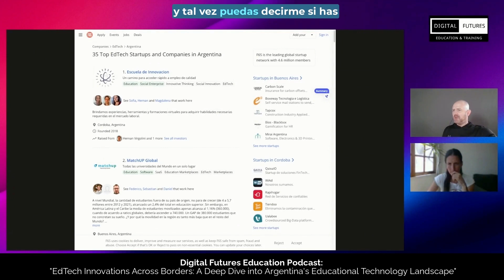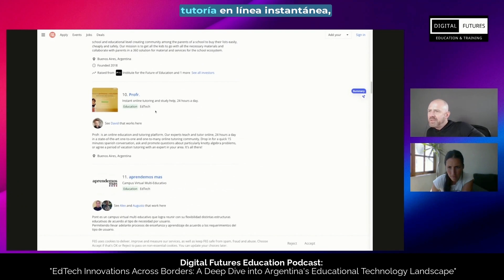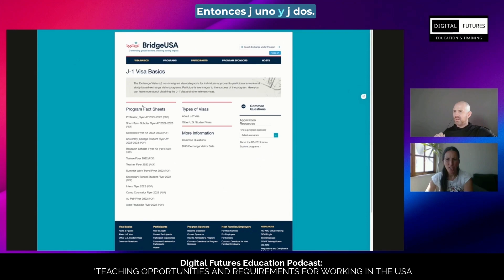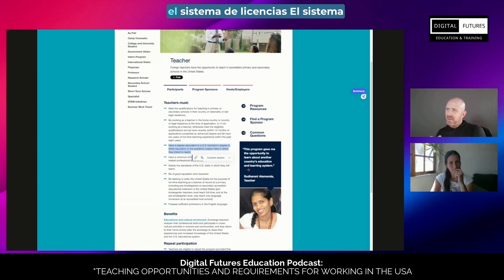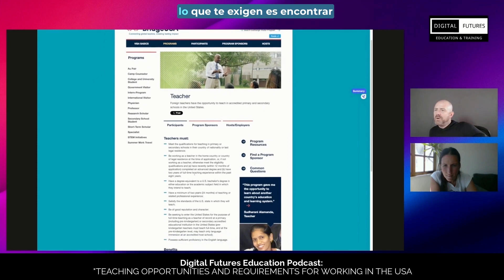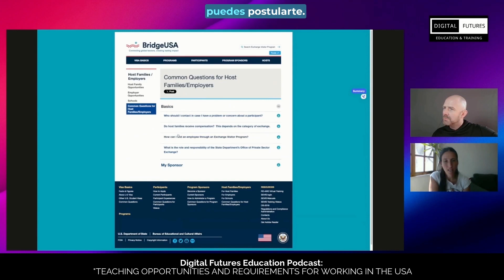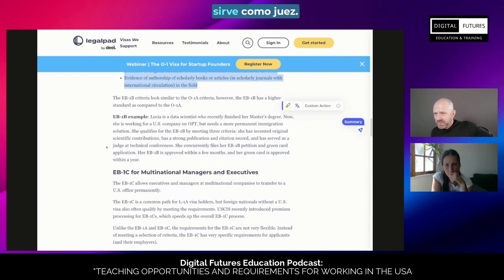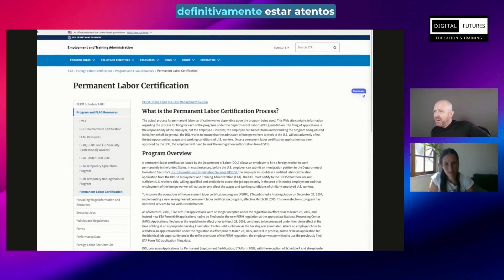Buenos Aires To Boston: Argentina's Edtech Scene and US Teacher Visas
Welcome to Digital Futures Education, where we fuse innovation with learning to transform your professional journey.  Expert-led online courses, personalized coaching sessions and strategic educational consulting. We support digital education and career development for individuals, schools and business. Unlock your potential and identify your ideal learning path.

Connect:
Connect:
Explore the vibrant world of educational technology in Argentina and the journey teachers take to secure visas for teaching in the United States in our latest video, 'Buenos Aires To Boston: Uncovering Argentina's Edtech Scene and US Teacher Visas.' Delve into the innovative EdTech landscape of Argentina, discovering how it's shaping global education and offering new teaching methodologies. Learn about the challenges and triumphs Argentine educators face as they navigate the complex process of obtaining visas to teach in American classrooms. Join us on this enlightening journey from the heart of Buenos Aires to the classrooms of Boston, uncovering the cross-cultural educational revolution at the forefront of technology and teaching.
Digital Education & EdTech Consultant-Educator and Career Development